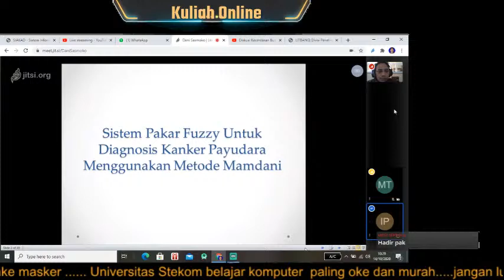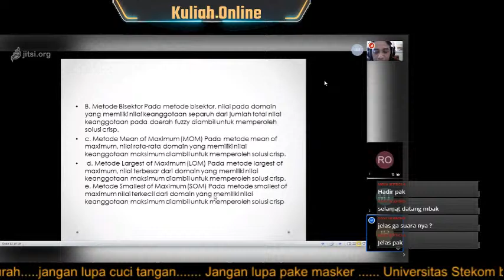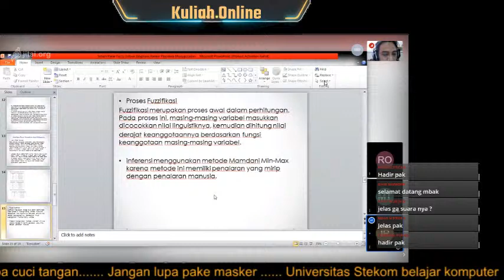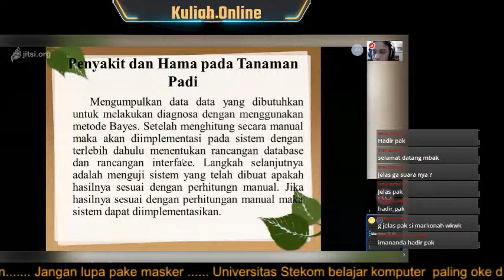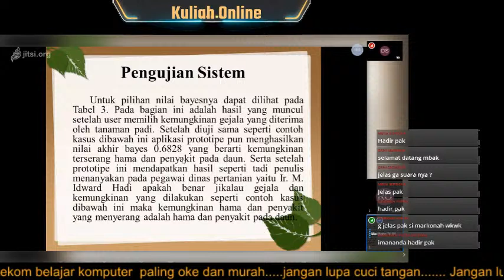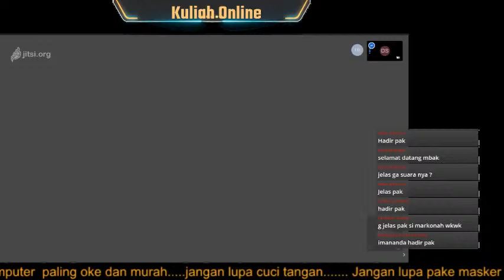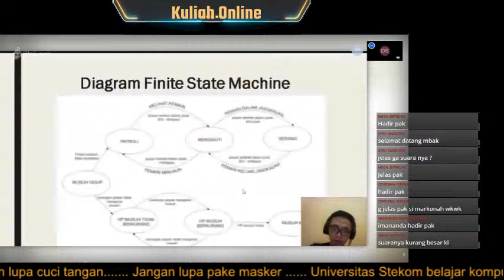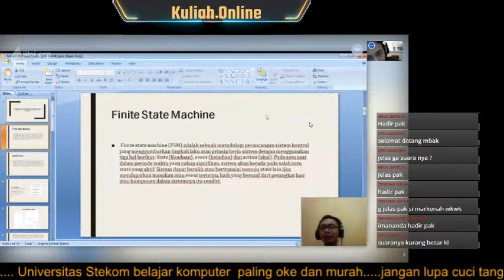Diskusi Kecerdasan Buatan dan Penerapan nyaI Tehnik Informatika Universitas STEKOM